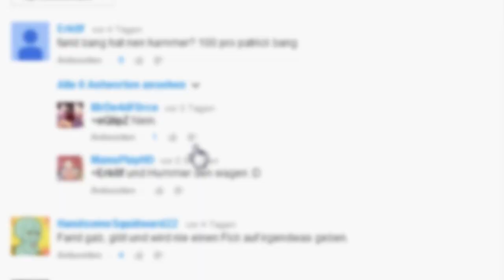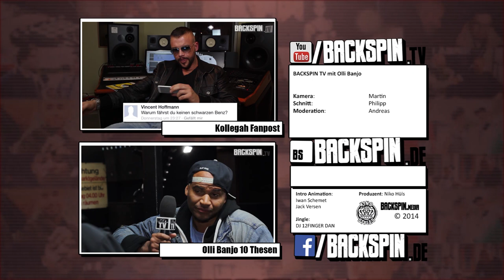Olli Banjo beantwortet Facebook-Fragen | BACKSPIN TV Fanpost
Wir haben uns mit Olli Banjo, während seiner "Dynamit Tour" im LOGO in Hamburg getroffen, um ihn eure eingesendeten Facebook-Fragen zu stellen. Was der gebürtige Heidelberger für Antworten parat hatte, seht ihr am besten selbst.

Viel Spaß!